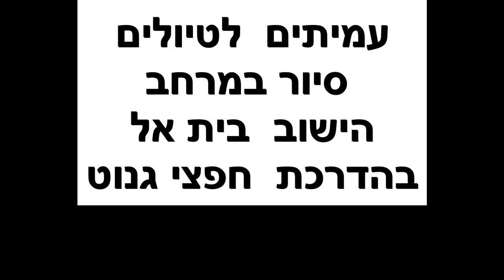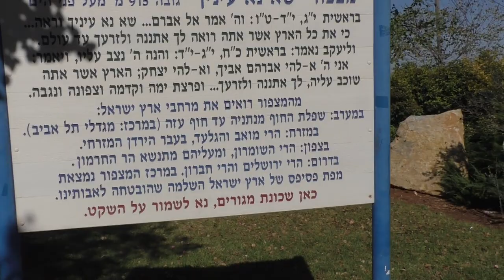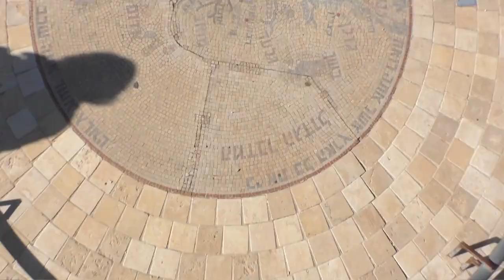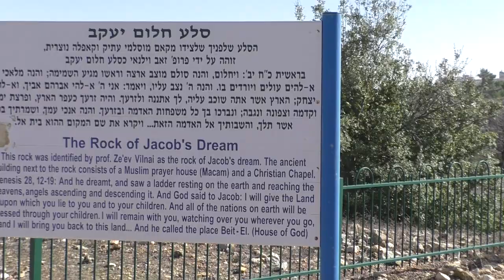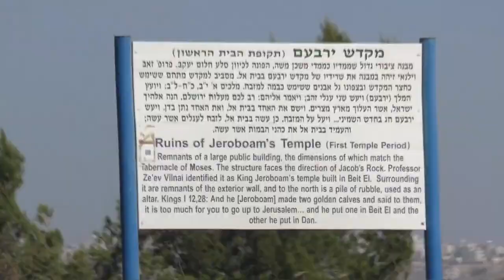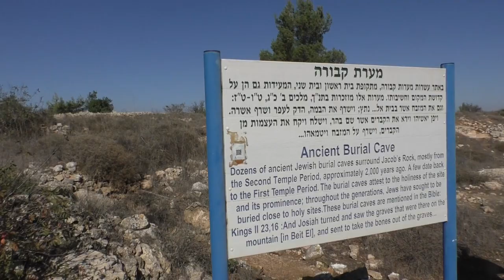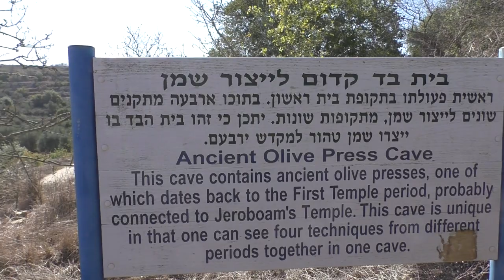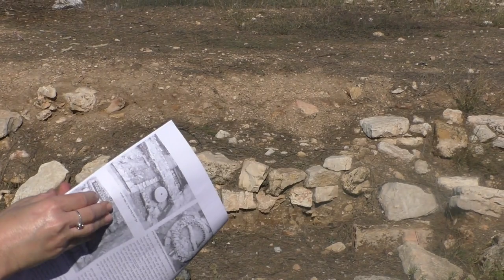23415עמיתים לטיולים' -י"א כסלו תשפ"ד- סיור במרחב הישוב בית אל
23415עמיתים לטיולים' -י"א כסלו תשפ"ד- סיור במרחב הישוב בית אל
"פלנטריום  חלום יעקב" , פסגת יעקב , גבעת הערטיס , תצפית-שא עיניך , אתר  "חלום יעקב " , מקאם  ערבי,  מקדש ירבעם  ,  אלון דבורה ,  מערות קבורה מימי בית שני ,  מערת בית-בד   ,  חורבת הכפר מור- ישוב מימי בית שני  ועד התקופה המוסלמית הקדומה . נראה שהישוב היהודי חרב  בזמן המרד הגדול והוא ניטש, במקום נחשפה גם חומה מימי המרד הגדול .                               הדרכה בפלנטריום-- מירי פקטור-רכזת תיירות בית אל  , הדרכה- חפצי  גנוט - מורת דרך בשבילי התנ"ך , נשמת פסגות .  הפקה- לשם שמים .